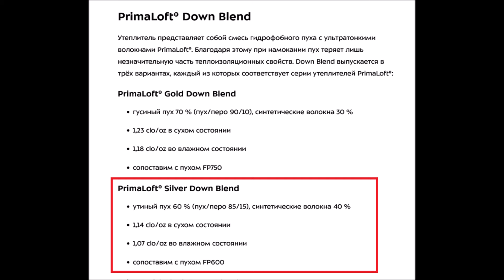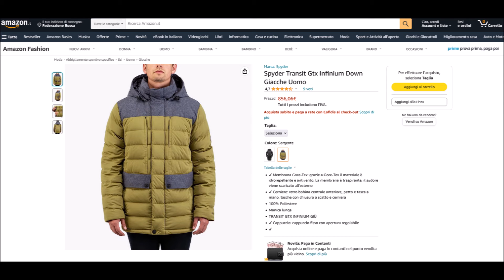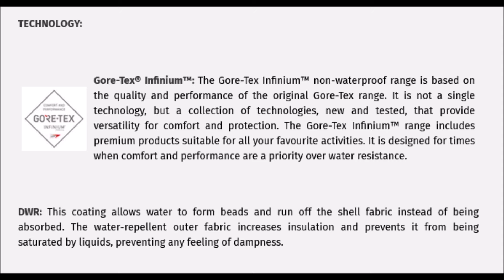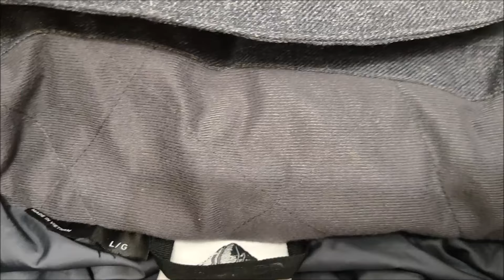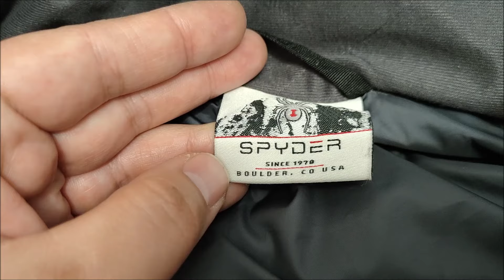Spyder TRANSIT GTX INFINIUM DOWN - мой новый пуховик !!!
Обзор на отличный пуховик от американского бренда Spyder  !!!